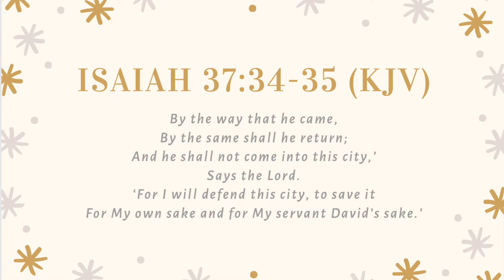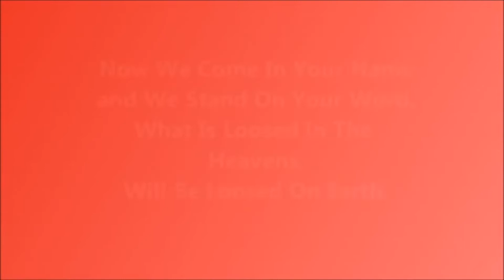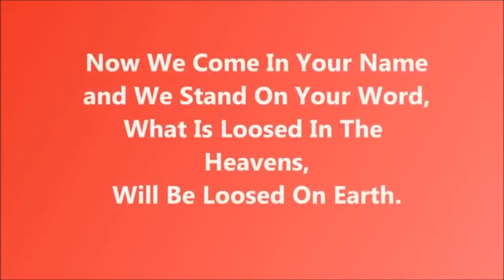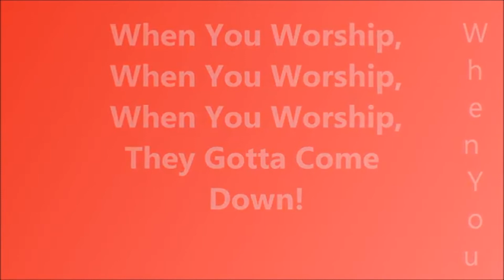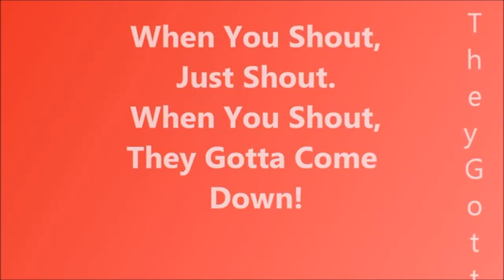Daily Encouragement with Pastor & Pastor Mrs Okunnu | December 23